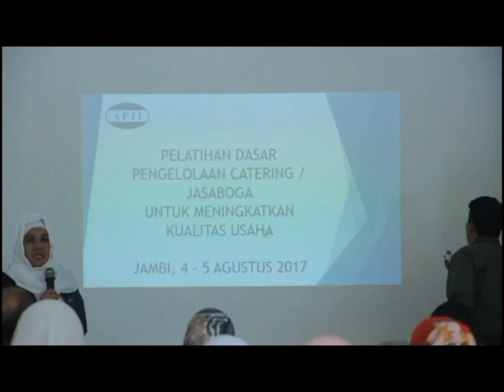APJI GELAR PELATIHAN PENGELOLAAN JASA BOGA